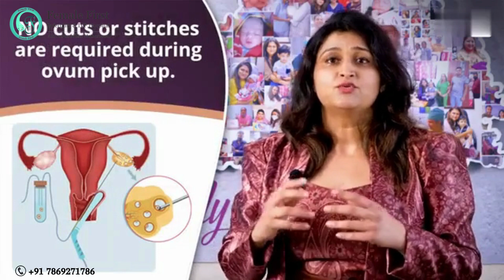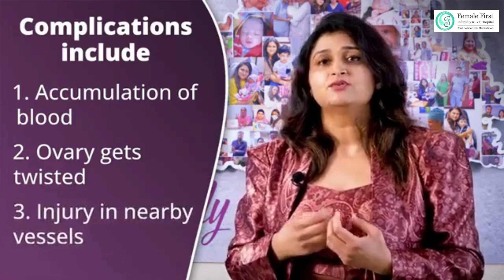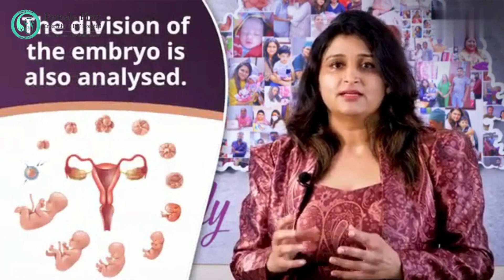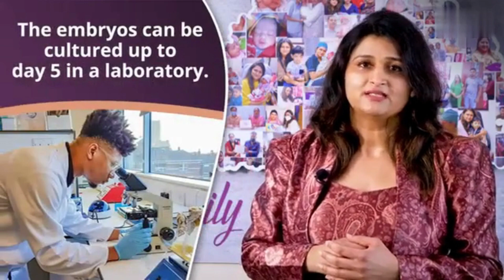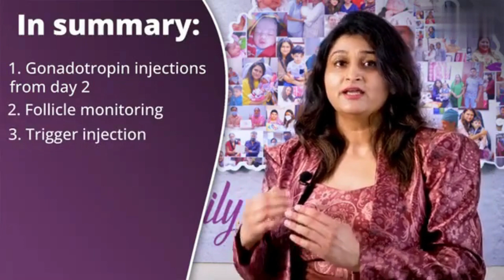कैसे करें IVF की प्लानिंग ? IVF procedure step by step Explained in Hindi by Dr. Sweta Patel - Surat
Welcome to Female First Hospital in Surat, your ultimate destination for top-notch IVF treatments! Discover why Female First Hospital is the go-to IVF hospital in the city, backed by a team of skilled gynecologists who ensure the highest level of care and success.

If you're ready to embark on your own IVF journey, contact Female First Hospital today for personalized care and support. Remember, your parenthood dreams are just a step away!

Female First Hospital
test tube baby surat
IVF Center in surat
IVF Hospital Surat
best ivf hospital in surat
IVF cost surat
IVF Treatment surat
ivf surat
test tube baby center surat
IVF baby surat
best IVF Treatment Surat